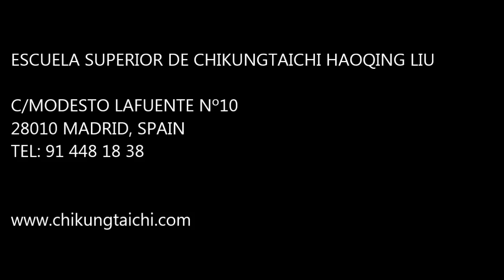Tai chi Tui shou pushing hands Master Haoqing Liu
Tui shou (pushing hands, empuje de manos) Maestro Haoqing Liu con Xioda Liu en china.